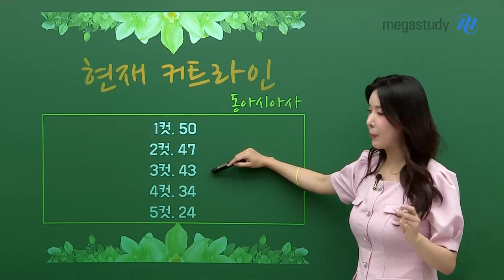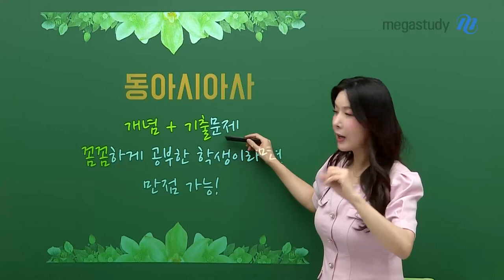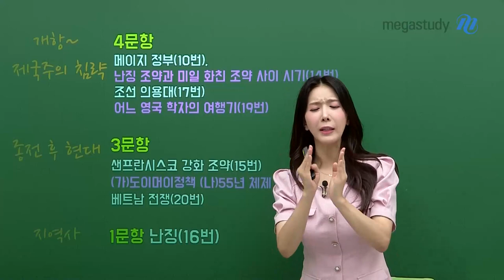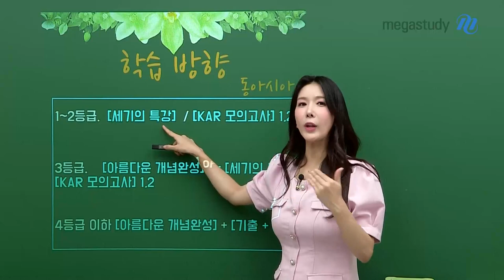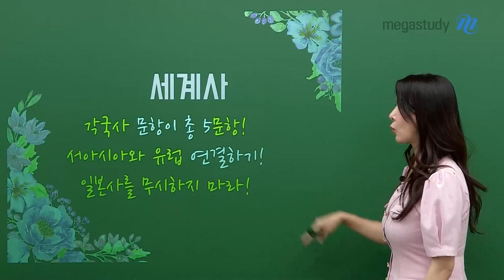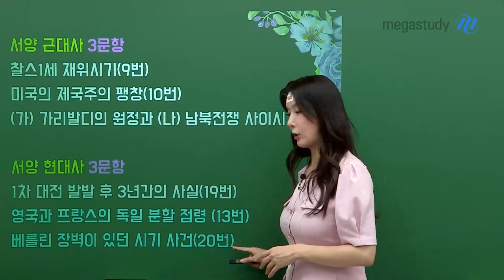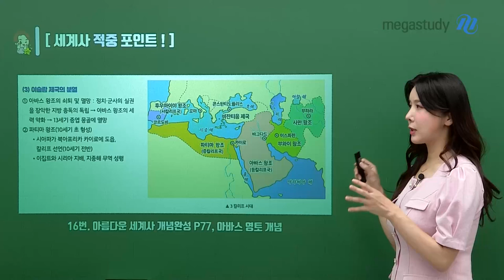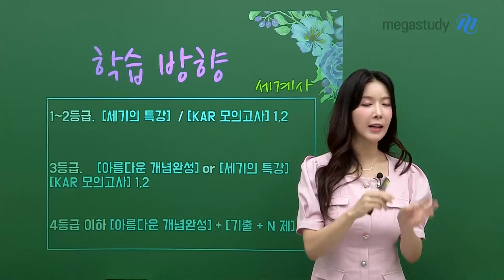[메가스터디] 역사 고아름쌤 - [9월 모평] 아름쌤의 동아시아사&세계사 총평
만점을 만드는 아름다운 역사 아름쌤의 9월 모평 동아시아사/세계사 총평

이번 9월 모평의 역사 과목의 특징을 한문장으로 표현한다면
'역사적 지식을 바탕에 깐 비문학 지문!' 이라고 할 수 있었어요
점점 길어지는 지문과 자료,, 우리는 앞으로 어떻게 공부해야할까요?

동아시아사 총평
 - 6월 모평보다 쉬웠지만 연표를 자세히 묻는 문항 多
 - '생사'와 같은 생소한 단어 등장
 - 개념+기출 문제를 꼼꼼하게 공부했다면 만점 가능!
 - 고난도 문항: 19번, 12번, 9번, 18번, 15번

세계사 총평
 - 개념 학습이 탄탄한 학생에게 유리했던 시험
 - 생소한 현대사 연표가 등장!
 - 서양사 문항의 70% 근현대사 문항
 - 고난도 문항: 20번, 16번, 14번, 13번, 6번

앞으로도 수능까지 아름쌤과 열심히 공부합시다♥